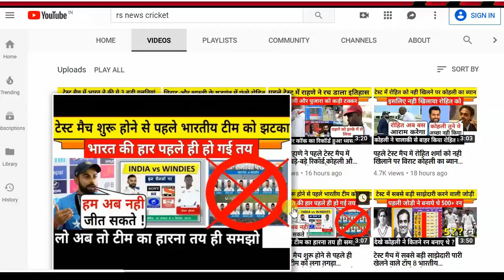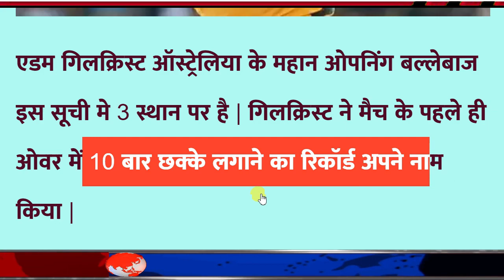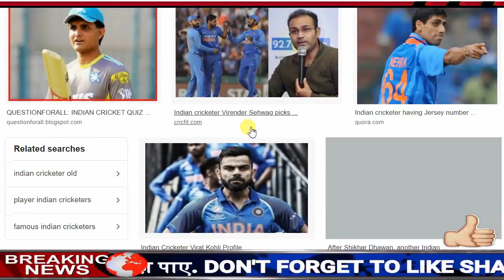पहले ही ओवर में सबसे ज्यादा बार छक्के मारने वाले टॉप 5 बल्लेबाज़, नंबर 1 से डरते थे गेंदबाज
पहले ही ओवर में सबसे ज्यादा बार छक्के मारने वाले 5 बल्लेबाज़, नंबर 1 से डरते थे गेंदबाज